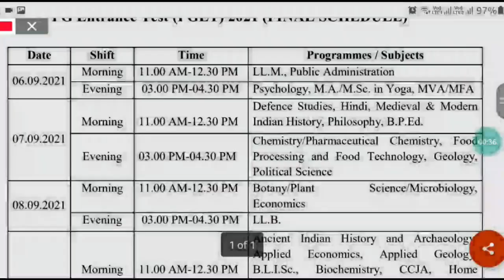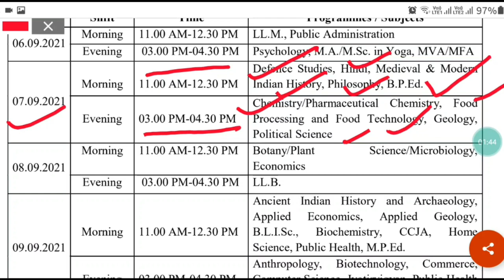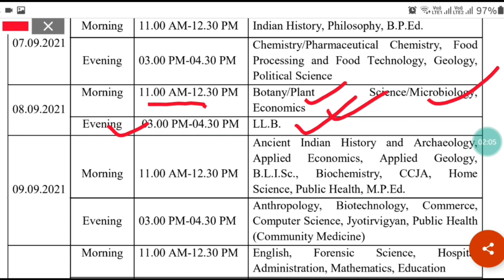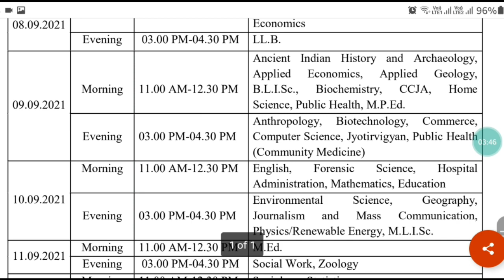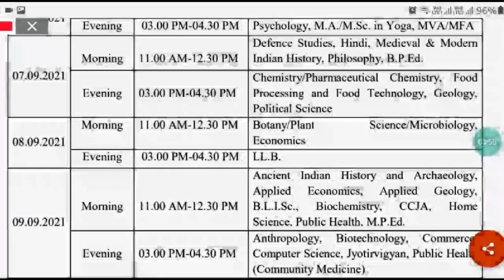Lucknow University: Post Graduate Entrance Exam Schedule | Be a Champ